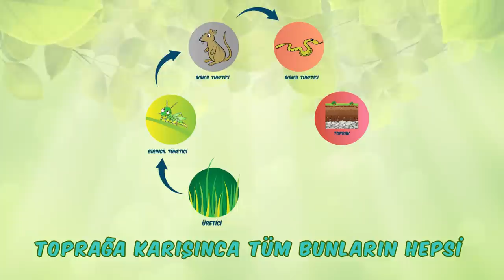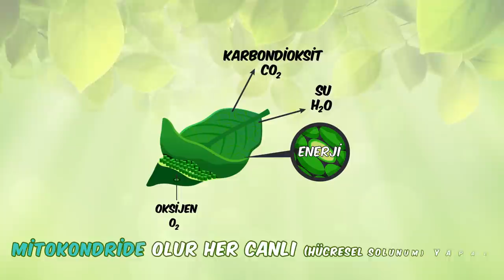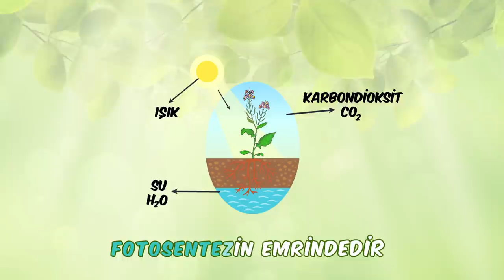Besin Zinciri Şarkısı 🎵 🐥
Şarkılarla derslere devam ediyoruz! Besin zinciri konusunu şarkıyla dinleyerek akılda kalıcı hale getirmeye ne dersin? 😍